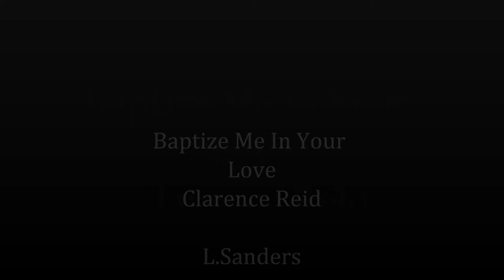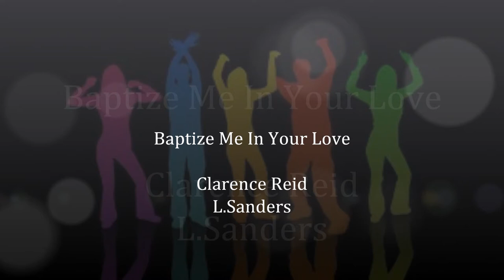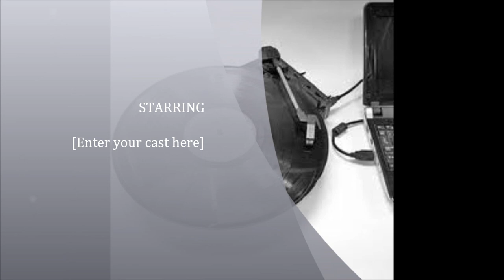Baptize Me In Your Love CLARENCE REID Video Steven Bogarat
Reid was born in Cochran, Georgia, in 1939 and moved to West Palm Beach, Florida in his adolescence (c. 1949).[4][5] His stage name was given to him by his grandmother who he would visit in Georgia occasionally. During this time, Reid would make explicit parodies of the country music that was popular on the airwaves in Cochran then, prompting his grandmother to brand him a "blowfly".[5]

"In hillbilly, you'll find some of the best lyrics and morals. I used to listen to Homer and Jethro, and they would rap most of the time, only they didn't call it rap then. They used to call it soul talkin'. As a form of revenge, I would take songs like "The Twist," and I would change it from (sings) "Come on baby, let's do the twist" to "Come on baby, and suck my d-!" My grandma would say that's terrible, you're a poor excuse for a human being. Child, you're nastier than a blowfly." [5]

During the 1960s and 1970s he wrote for and produced artists including Betty Wright, Sam & Dave, Gwen McCrae, Jimmy "Bo" Horne, Bobby Byrd, and KC & the Sunshine Band. During this period he was also a recording artist, cutting many of his own songs, including "Nobody But You Babe" and his first XXX record, "Oddballs" which was reworked into "Rapp Dirty" several years later.[5][6]

Reid wrote sexually explicit versions of hit songs for fun but only performed them for his friends at parties or in the studio. In 1971, he along with a band of studio musicians, recorded a whole album of these songs under the name Blowfly. The album, The Weird World of Blowfly, features Reid dressed as a low-rent supervillain on its cover. He created this alter ego to protect his career as a songwriter,[clarification needed] and continued to perform in bizarre costumes as his Blowfly character and record sexually explicit albums throughout the 1970s and 1980s. Reid claimed to be one of the first artists to perform in a mask, and transitioned from a "tuxedo like Dracula" or a "buttless" Clint Eastwood inspired outfit, to the spandex suits that he is now known for in response to public demand.[5] The albums were widely popular as "party records". The explicit version of his song "Rapp Dirty" (a.k.a. "Blowfly's Rapp") helped the album Blowfly's Party reach No. 26 on Billboard Magazine's black albums chart and No. 82 on the Billboard Top 200 in 1980